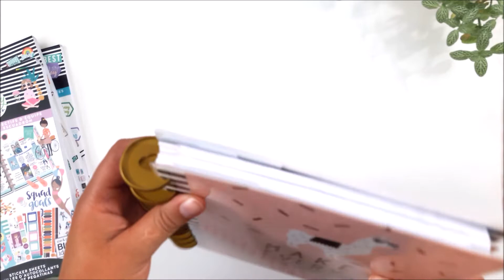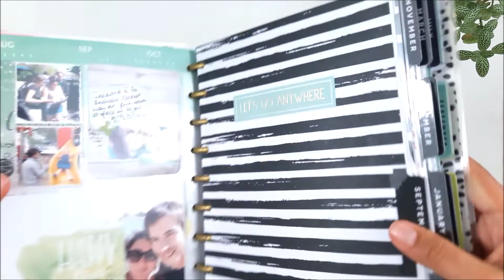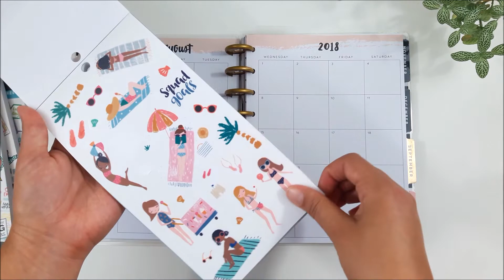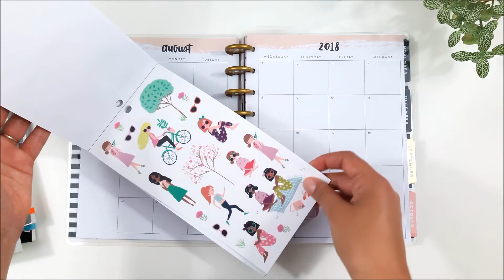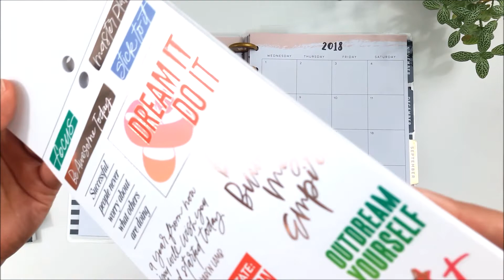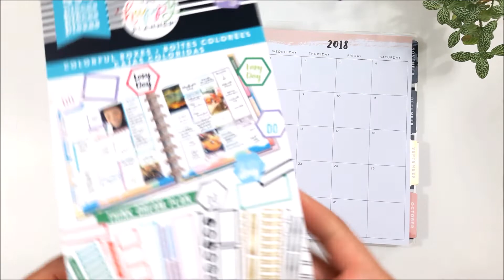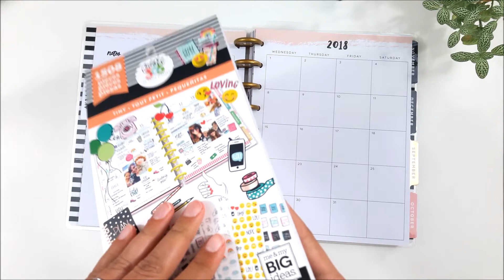PLAN WITH ME : Vue mensuelle d'Août - Classic Happy Planner